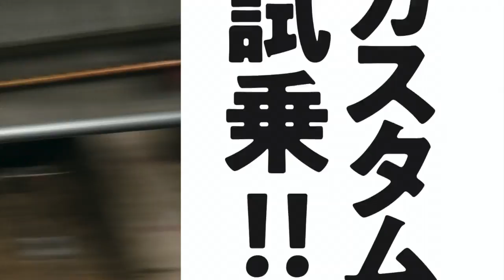ウィズハーレー Vol.07 3/9発売! ショベル、パン、ナックル、よくわかるハーレーヒストリー! 2021モデル全カラー網羅!! ヨンパチ、ローライダー、スポーツスター!! 〜完全保存版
CONTENTS
Vol.07 2021 April

010
我々の強みは揺るがない
I N T E R V I E W
ハーレーダビッドソンジャパン野田一夫 新代表

012
イチから学ぶ
H Dヒストリー
118年の伝統と革新!!

016
ついにはじまるOHV時代!
ナックルヘッドが最速の称号を掴む!!

019
もっとも造形が美しいと言われるパンヘッド
PANHEAD

020
最高傑作と呼ぶに相応しい
“ヨンパチ” 大解剖図鑑

024
HISTORY of SPORTSTER PART.1
初代スポーツスター誕生!

026
ナックル、パンに続くOHV第3世代
ショベルヘッド／SHOVHEAD

030
今なお人気!
初代ローライダー大解剖図解!!

FXS LOWRIDER

032
渾身のニューエンジン
エボリューション／EVOLUTION

036
21世紀という新しい時代を見据え
ツインカム　TWINCAM88/96/103/110

037
HISTORY of SPORTSTER PART.2
パパサンと1100だった!?

XLH883/1100/1200

039
受け継がれる伝統とチャレンジスピリット
ミルウォーキーエイト／Milwaukee-Eight

040
垂涎ビンテージ
1962 パンヘッド試乗
PANHEAD デュオグライド

048
完全保存版、全機種全色最強バージョンの
HARLEY-DAVIDSON 2021モデルカタログ
ハーレーダビッドソン2021年モデル

049
新設計のニューエンジン
Revolution Max POINT!でわかりやすく
レボリューションマックス

050
ついに3機種!
スポーツスター／SPORTSTER

054
純正2000ccキットもあるぞ!!
ソフテイル／SOFTAIL

064
ツーリング／TOURING FAMILY
21年も強力の布陣
ロードグライドスペシャル、ストリートグライドスペシャル、ウルトラリミテッド、ロードキング、ロードキングスペシャル

073
2021 MODEL
RIDING-POSITION CHECK!!
ハーレーライポジ＆足つき

074
超弩級カスタム5連発
サンダンスSUPER XR-TC スーパーXR-TC
フォレストウイング FATBOY114 ファットボーイ114
パインバレー ROADGLIDE SPECIAL ロングスイングアーム
HRD パフォーマンス LOWRIDER S
ビレットシリンダー2000ccオーバー
シウンクラフトワークス KNUCKLEHEAD CHOPPER
ナックルヘッド・ロングフォークチョッパー

090
ハーレーダビッドソンとともに
Life With Harley

100
CUSTOM TREND NEWS
カスタム最新事情

108
新製品やハーレーにまつわる話題はココでチェック!
WITH HARLEY EYES!!

116
ウィズハーレー厳選ショップガイド
ハーレーダビッドソン沼津×JEEP沼津/ハーレーダビッドソンセントラル東京北店/ハーレーダビッドソン知立

122
乗りっぱなしだったスポーツスター
正規ディーラーで12ヶ月点検をしてもらったぞ

128
REDBARON PRESENTS
Rast time Review
ロードキング

131
乱入! CHOPPER Journal
病みつきコラムコーナー
芦田剛史のカタリベ侍
HARLEYあるある いろはカルタ
KID's ALWAYS SOMEWHERE
モリヤンのポンコツ万歳
Spankyの快楽主義
河内山アキラ だと思うよ〜ぉ
ZAKの戯言 ZAKRAP

■■■ウィズハーレー Vol.7 アマゾンにて予約・発売中!!